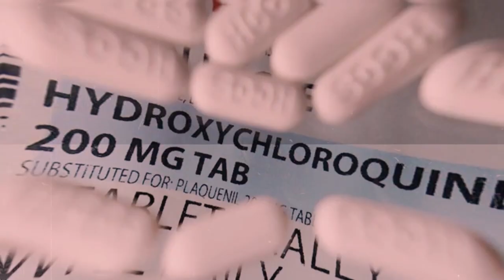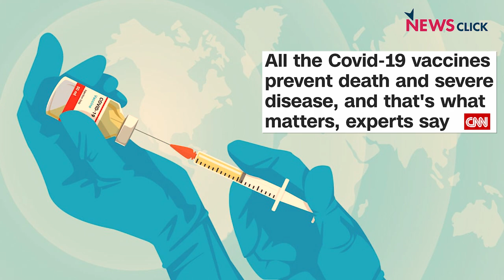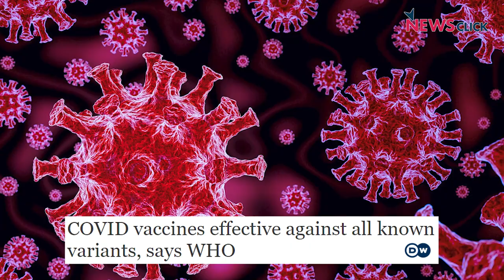Yet another Study Shows How Mass Vaccinations win over COVID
In recent times, with the emergence of new variants of COVID-19, there have been a lot of questions surrounding the efficacy of existing vaccines. The issue however, goes far beyond just a matter of efficacy. In this show, immunologist Prof. Satyajit Rath sheds light on issues of vaccine equity, possibility of mass inoculation, the need for booster shots and more.